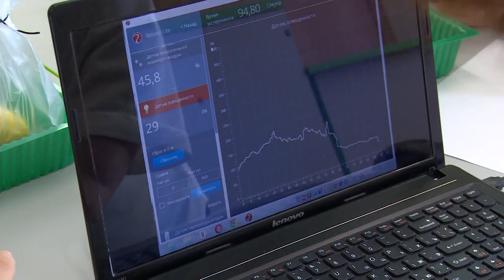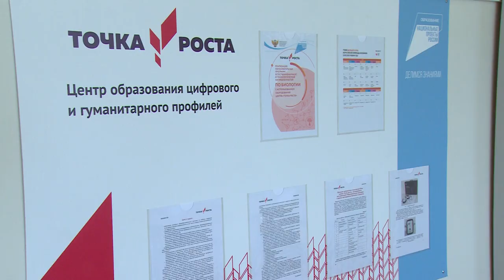«Точка Роста» появилась в школе №19 в Медвежьих Озерах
Теперь в школе №19 занятия, лабораторные работы и проектная деятельность по химии и биологии станут интересными как никогда ранее. И все благодаря «Точке Роста». Ее открытие стало подарком для педагогов и учеников.